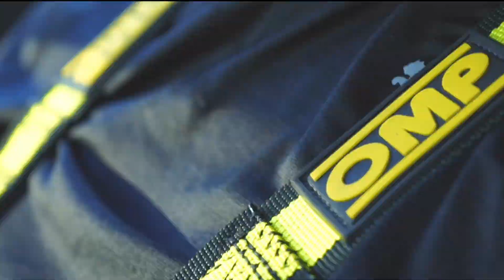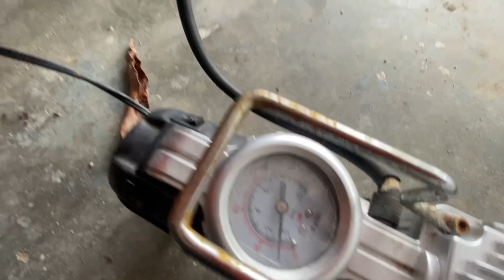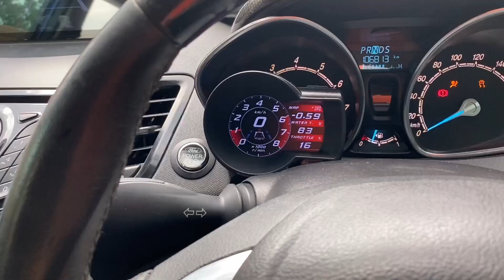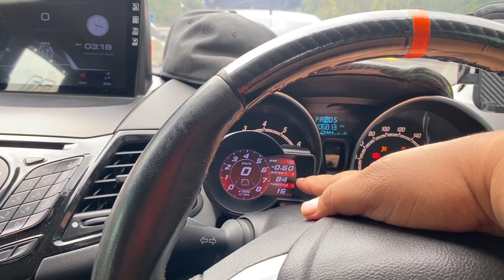PUNCA BRAKE FORD FIESTA JEM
🛍️ Barang - Barang Merchandise!!!